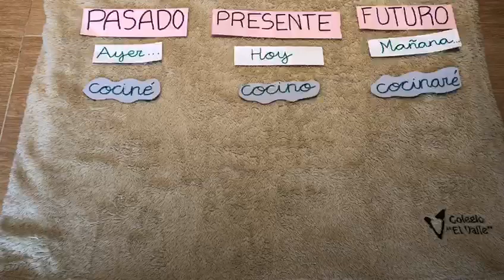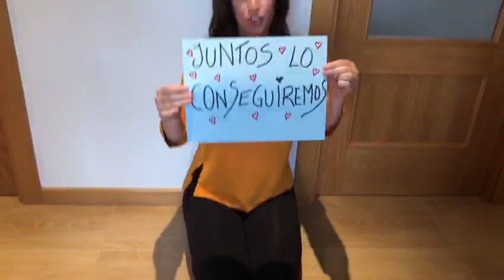SANCHINARRO 1º Ed. Primaria Lengua Verbo: presente, pasado y futuro